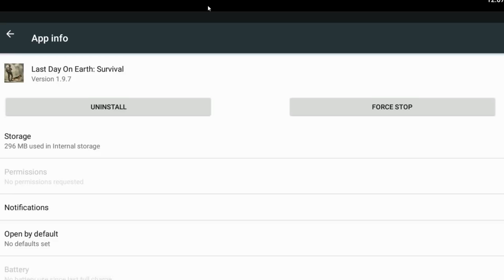Raiding 1/3 steel base, police station loot (Last Day on Earth: Survival) LinearSearch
What's up everyone! Today in Last Day on Earth: Survival I'm raiding an almost half steel base, getting some alright loot, and then heading over to the police station to open up a blue box, enjoy :)